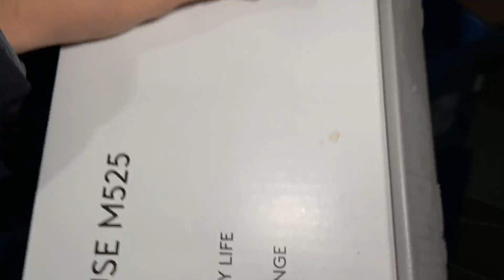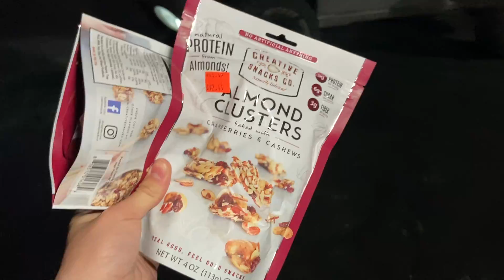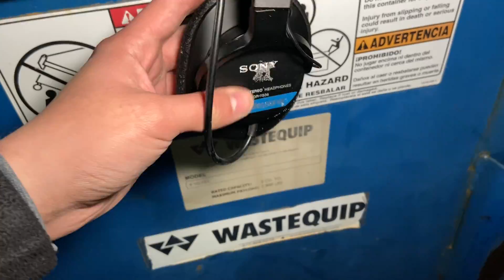MASSIVE HAUL! OFFICE DEPOT DUMPSTER DIVING!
BIGGEST HAUL OF THE NIGHT!! FOUND TONS OF FOOD!!
DUMPSTER DIVING OFFICE DEPOT!!
JACKPOT OF THE WINTER NIGHT!!